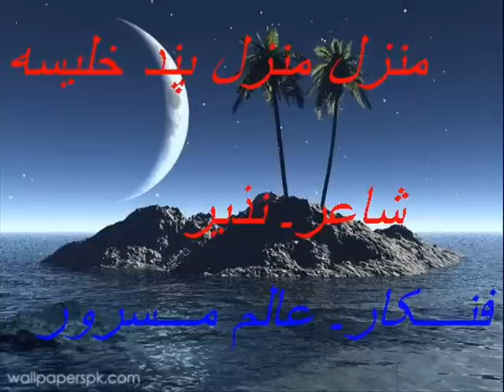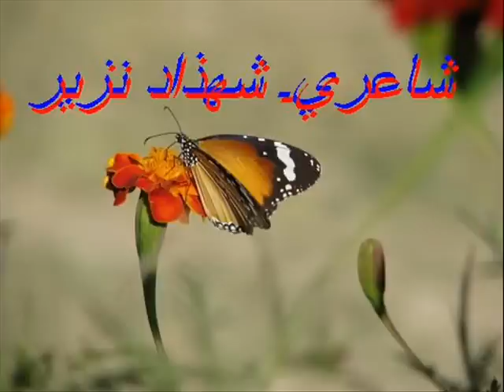Manzil Manzil Pand-Alim masroor(vol 44) Shahzad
Alim masroor-Hussain Aseer-Babul Jan- Babar Saleem(Edit by)Zaheer Sumalani Khuzdar